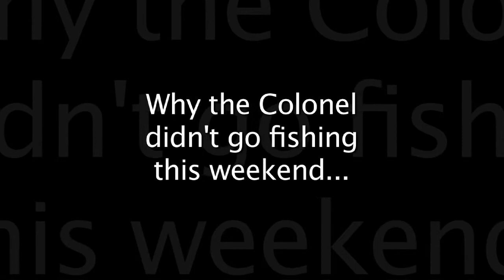Why the Colonel didn't go fishing this weekend - Feb Huntingdale floods 2011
Why the colonel didn't go fishing this weekend! The storm poured in and sluiced the shop in rainwater. We flooded up to our knees, have a look for yourself. It's unbelievable.